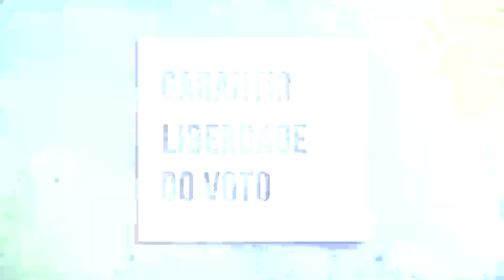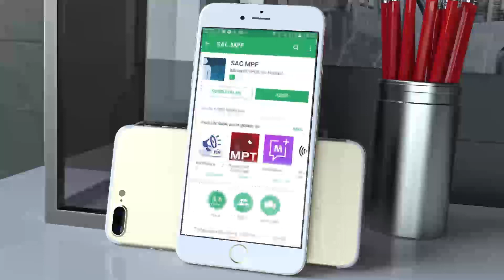MPF nas eleições: transporte e lanche não podem ser oferecidos por candidatos nem partidos - IP 707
Fique atento e atenta às regras das eleições: candidatos e partidos políticos não podem oferecer transporte e lanche para eleitores no dia da eleição.